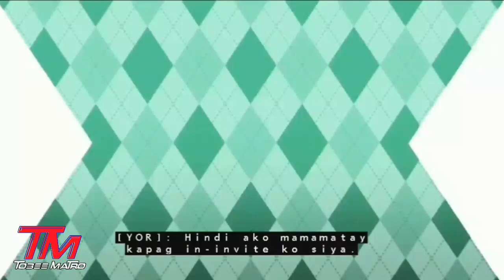GMA: Spy X Family Title Card Bumper (May 2024)